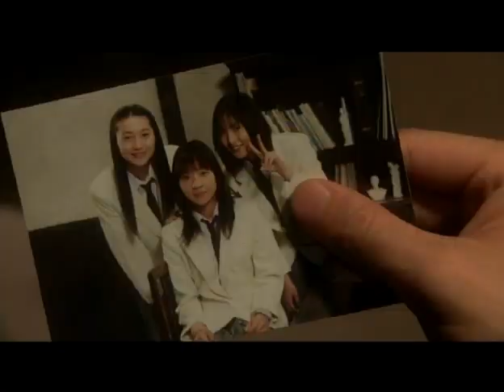"Stacy: Attack of the Schoolgirl Zombies" Trailer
A trailer for the most ridiculous Japanese zombie film ever.